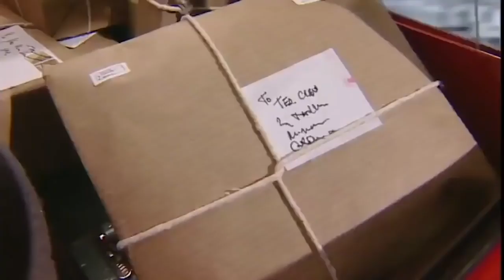The Runaway Kite | Postman Pat | Postman Pat Full Episodes